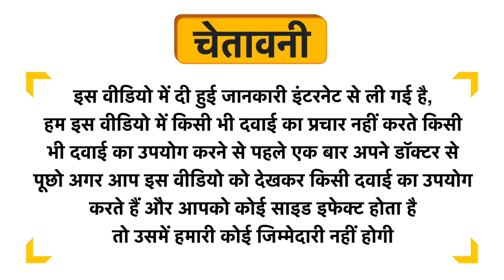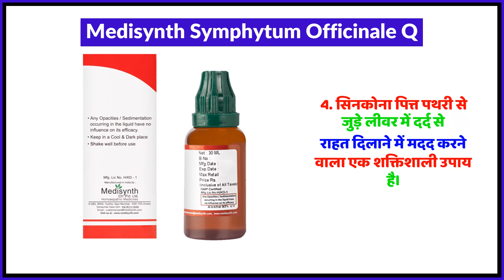Medisynth Symphytum Officinale Q Uses in Hindi | Side Effects | Review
Medisynth Symphytum Officinale Q Uses in Hindi | Benefits | Side Effects | Dose